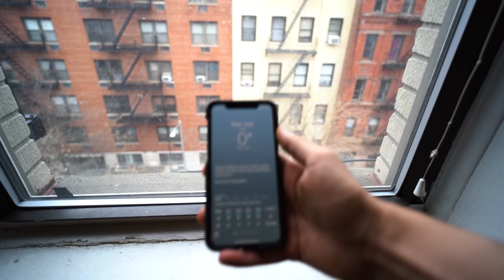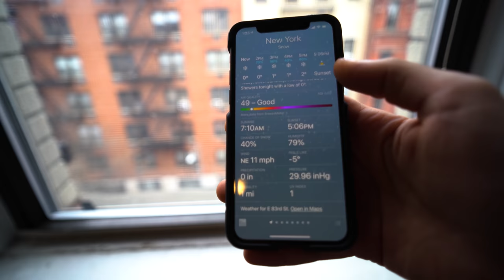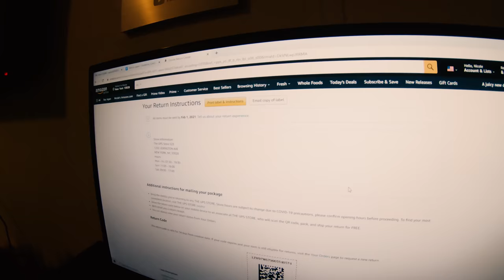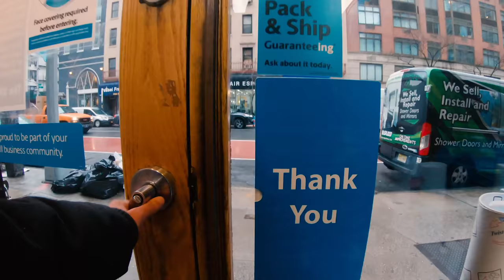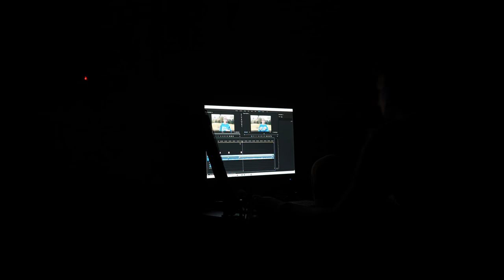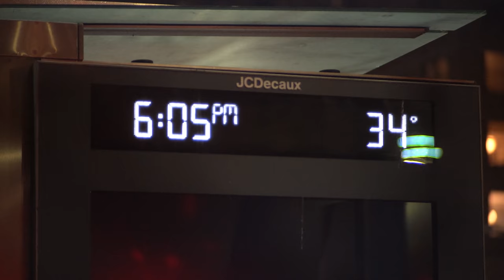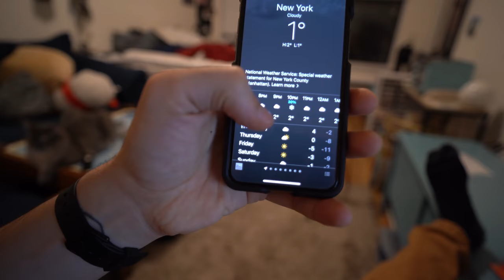Rotina no inverno em Nova York & Neve ❄️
No vídeo de hoje mostro pra vocês um dia nem rotineiro em Nova York. Inverno, neve, muito frio 🥶

Quer aprender a fazer vídeos como os meus? Acesse